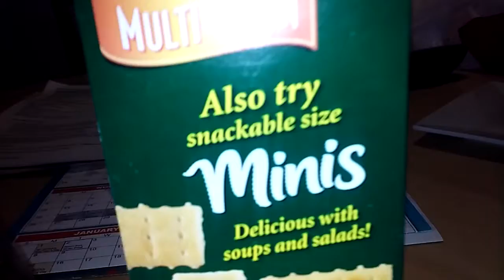Tour of my house/piano leasons